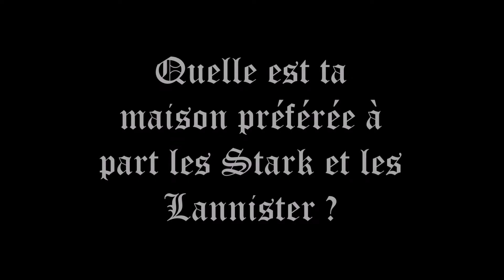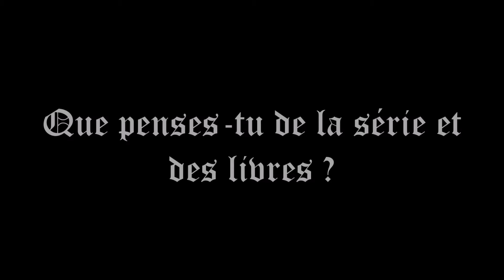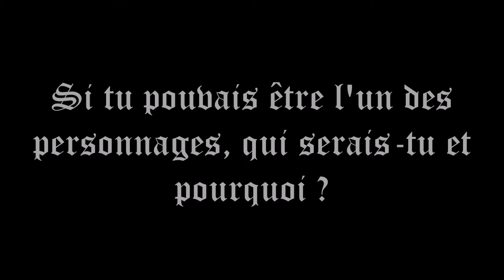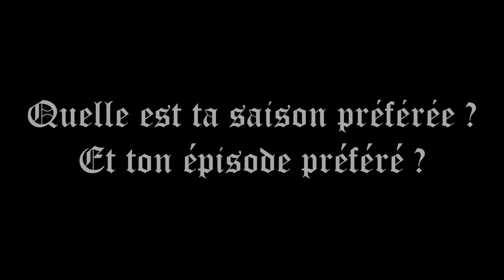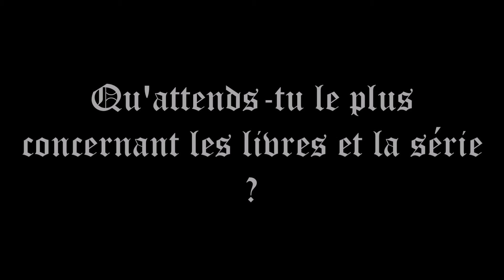Tag Game Of Thrones Fr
Bonjour tout le monde, une petite vidéo différente des autres pour annoncer une prochaine vidéo "analyse" de la saison 5 de Game Of Thrones qui attend tranquillement d'être montée. Juste une petite question: celle-ci fait 47minutes. Pensez-vous qu'il soit plus judicieux de la fragmenter?